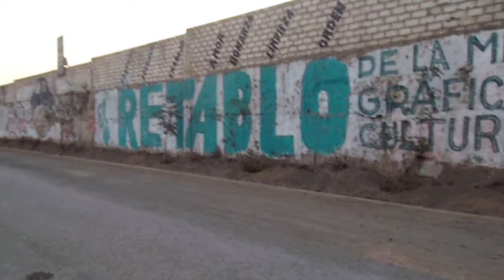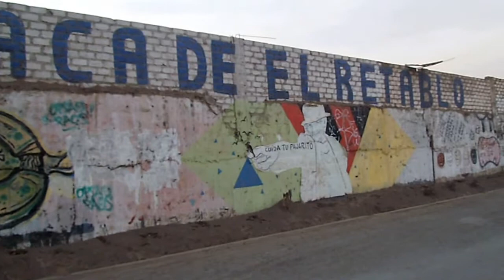MURAL EN LA HUACA EL RETABLO: Visitando una creación de junio de 2013 (Comas).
SOCIALIZANDO EL CONOCIMIENTO DE UNA MANERA GRATUITA, LIBRE y ACCESIBLE PARA TODOS: Hace un año y meses atrás (junio de 2013), el muro que se encuentra ubicado en el lado oeste de la huaca El Retablo, se cubrió de color, con imágenes sugerentes, varios de ellos, relacionados al cuidado del único patrimonio de nuestra urbanización. Al ser libre, la creación de los artistas, nos presentaron trabajos con mensajes adecuados, que nos permiten interpretar, y reinterpretar las vistas expuestas, de acuerdo a nuestras propias concepciones. ¡Eso es lo hermoso del arte!.

Sin embargo, también pudimos observar que algunos artistas, creadores de estas buenas creaciones, no pudieron expresar sin embargo, su contenido contextual suficiente, al preguntárseles por el mismo (así lo pudimos observar, en un vídeo relacionado en youtube: "Murales y Graffitis en la Huaca del Retablo Comas" de KIKUS VIRUS). Una entrevista sufciente para entender nuestro comentario. Esto, porque los jóvenes, al brindar su respuesta, recurrían a mencionar frases redundantes, sin profundizar o dejar en claro los objetivos de su creación, relacionados a esta huaca. Es por ello, que resulta mejor interpretar de una manera propia, estas sugerentes creaciones. De seguro, que así, nos quedaremos mucho más satisfechos, llenos de cariño, por las creaciones logradas, más allá de las palabras de sus creadores.

No obstante, les agradecemos (aunque pueda que no lo deseen), por su tiempo y por sus buenas obras (entendiendo con esto, trabajos bien realizados); pero sugerimos, cultivarse en lo básico de su arte y contenido. Condiciones, con los que de seguro, serían mucho más apreciados.
Por cierto, muy bueno el acróstico, acerca del nombre de nuestra urbanización:

Respeto.
Educación
Trabajo.
Amor.
Bonanza.
Limpieza.
Orden.

Ahora, nos queda hacerlo realidad, pues nos falta algunos puntos más, para lograr lo que se plantea. De todas formas, y en forma general, este mural resultó ser un buen propósito.

LUGAR: Urb. El Retablo, al frente del lado oeste del Sitio arqueológico (comúnmente: huaca) El Retablo, en el distrito de Comas.
FECHA: Sábado, 18 de octubre de 2014.